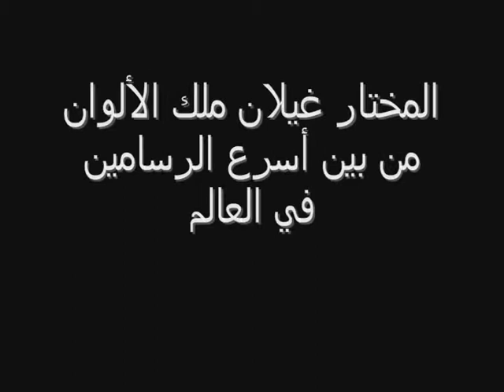Mokhtar Ghailan the King of Colors World's fastest painter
Mokhtar Ghailan Artist of Challenge and Courage
Mokhtar Ghailan Moroccan artist .
The King of Colors
Professional and Original Artist .
Artist Painter Designer Recycling Sculpture out of Trash .
create Art and useful things of old thrown away materials .
specializes in making art pieces sculptures any thing you can imagine out of trash . also known as recycled materials _ he loves .
Turning Trash into Art to save the Ocean ---
Mokhtar Ghailan works on both personal and commissioned projects with clients aii around the World .
المختار غيلان فنان تشكيلي مغربي
ملك الألوان
فنان محترف
من بين أسرع الرسامين في العالم يرسم لوحة في دقائق فقط
ويعد المختار غيلان أول فنان تشكيلي مغربي يرسم لوحة لجلالة الملك محمد السادس بمناسبة تربع جلالته على عرش أسلافه المنعمين وذلك سنة 1999
المختار غيلان ملك الألوان أول فنان تشكيلي في المغرب يرسم لوحة ثلاثية الأبعاد علي الطريق
وكان ذلك بالقصر الكبير المغرب سنة 2014